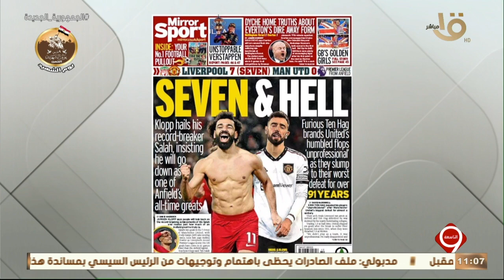التاسعة | الرئيس السيسي يتابع الموقف التنفيذي لمشروع الإنتاج الزراعي في الدلتا الجديدة.. الكاملة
التاسعة | الرئيس السيسي يتابع الموقف التنفيذي لمشروع الإنتاج الزراعي في الدلتا الجديدة.. الحلقة الكاملة 6-3-2023